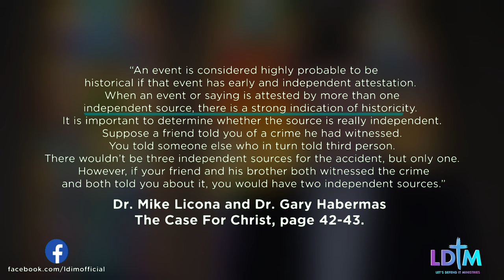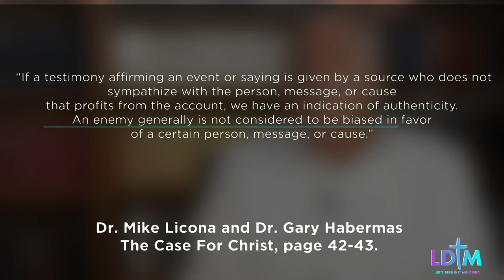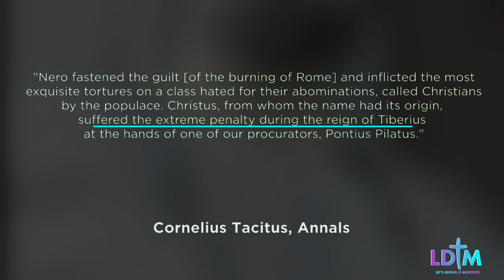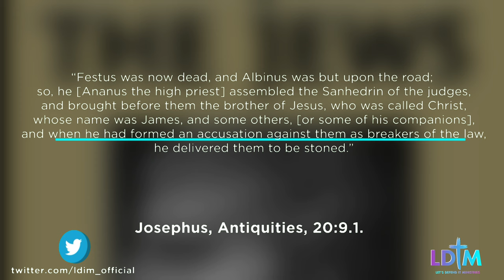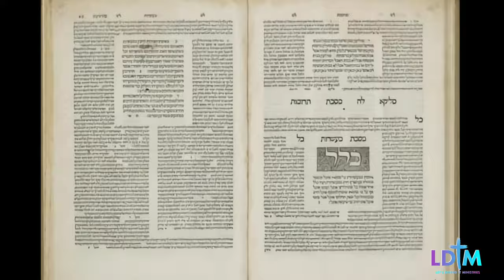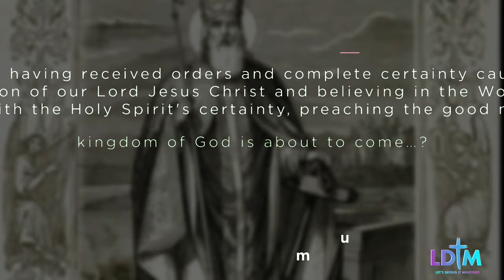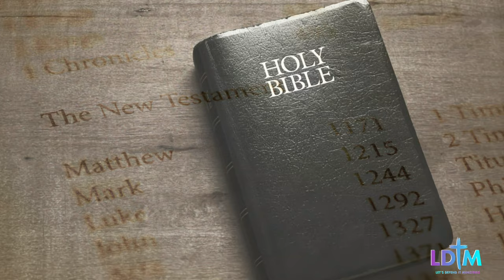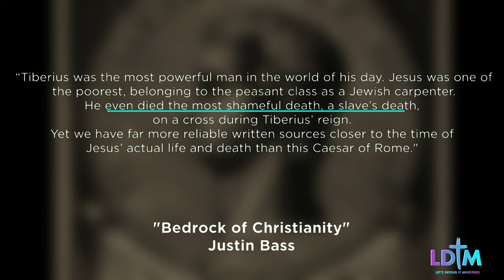Did Jesus Actually Exist? | Top 10 Historical Evidence That Shows Jesus Existed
Humans are pretty good in explaining away things they just don’t want to believe in. Jesus mythers for long have been claiming there aren’t any good historical evidence for Jesus’ existence and thus Jesus is just a myth. Did Jesus exist? Is this claim true? In this video I gave ten historical facts that shows Jesus really existed. Not only that but what do majority of scholars today think of the evidence for Jesus’ existence.

You can come hang out with me on:

Instagram.com/ldim_official
Twitter.com/ldim_official
Tiktok.com/@ldim_official
Facebook.com/ldimofficial